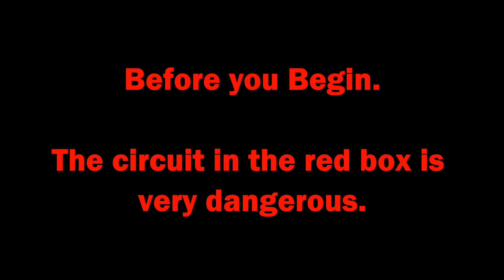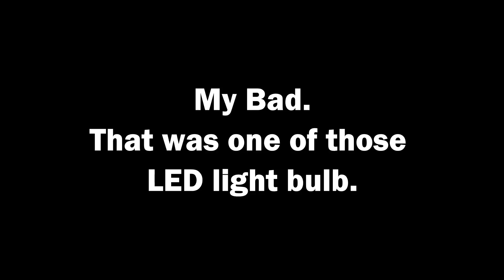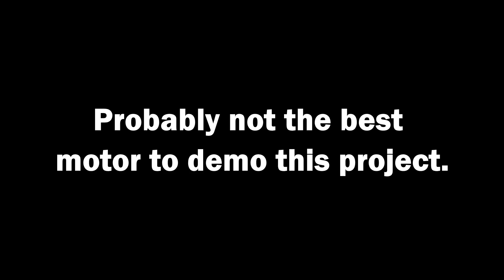555 PWM for Large AC Motors.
This control circuit uses a 555, MOC3021 and Triac to control a large AC motor. You could also use it to control a solder iron. The circuit needs some tweaking to reduce the output voltage on the low state. At low state the voltage is 40V and High is 120V. You could increase the wattage on the 100 ohm resistor and add a heat-sink on the triac for continuous use.

Please be careful if you plan to make this. The voltage is 120V.